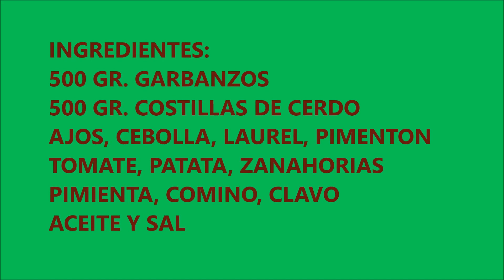GARBANZOS CON COSTILLAS DE CERDO